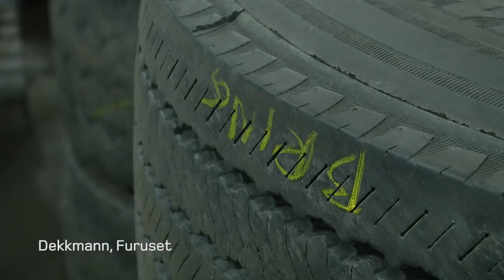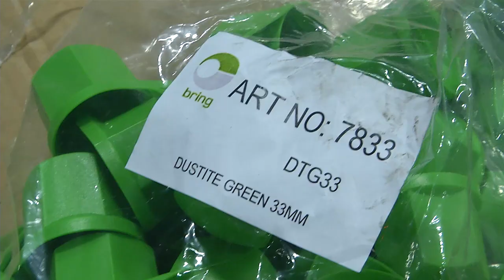Norway Post and Bring replace tires on 5000 vehicles in total before winter.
Norway Post and Bring, both owned by the Norwegian government, making winter preparations, and replace tires on total 5000 vehicles before the winter season in Norway.

Posten og Bring gjør vinterforberedelser, og bytter dekk på totalt 5000 kjøretøy før vinteren.